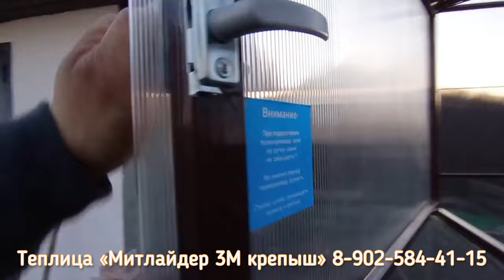ТЕПЛИЦА «МИТЛАЙДЕР 3М КРЕПЫШ» ПРОВЕТРИВАНИЕ В КОНЬКЕ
Хобби? Увлечение?
Или желание вырастить и скушать свои овощи?

Тогда вам нужна теплица!
И самое главное чтобы хорошо проветривалась и зимой не обрушилась под толщей снега😉💪

Встречаем, теплица «Митлайдер 3М КРЕПЫШ»

Длина 6 Метров, длина любая кратна 1 метру.
Высота 2,3 метра
Верхние фрамуги ручные в комплекте, дополнительно можно  установить  термоприводы.
Каркас изготовлен из оцинкованной профильной трубы двух  видов: 20/40/1,4  и 20/20/1,2 мм

✅ Защита от коррозии: гальваническое цинкование и полимерно порошковая покраска цвет 8017 шоколад
Задавайте вопросы, с удовольствием ответим